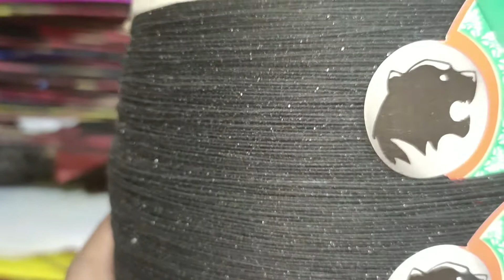Black Panther Sapphire 35 Last Chrkhi from @Alyan_Shah 0315-0260132